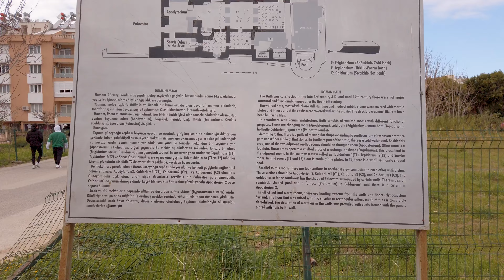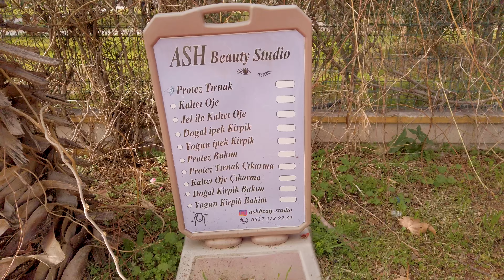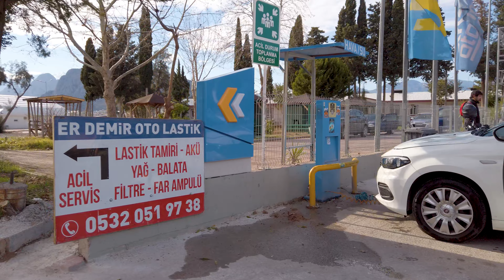Walking in Antalya: Konyaaltı's main boulevard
Hi everyone,

We made this video walking along Atatürk Blv. in Konyaaltı which is one of the most important shopping and dining streets in this part of Antalya. Atatürk Bulvarı stretches all the way from Arapsuyu Mahallesi to Liman and is quite busy with people shopping during the day, and dining at night. Besides Akdeniz Blv. (next to the beach) this is the main street to connect Konyaaltı from East to West. Along the way you'll find an old Roman Bath/Hamam (behind some restaurants) that dates from 3 A.D. but unfortunately it seems like it's currently closed for visitors so you can only see the remains from behind a fence.
And in the Liman neighbourhood you'll pass over the Boğa Stream which seems to be a popular place frequented by the locals to sit/park by the water. There are also many bus stops along this street so you can easily get from A to B via local transportation.
Finally we made a stop at "55 Samsun Pide" to try some of their specialties and you should definitely check out this restaurant if you are in the neighbourhood.
As always we hope you will enjoy this video!

00:00 to 00:09 Intro
09:00 to 10:30 Roman Hamam
22:02 to 24:30 Boğaçay/Boğa Stream
28:58 to 33:10 55 Samsun Pide